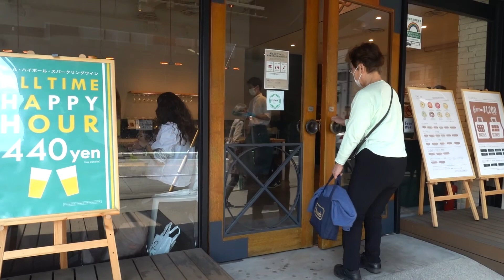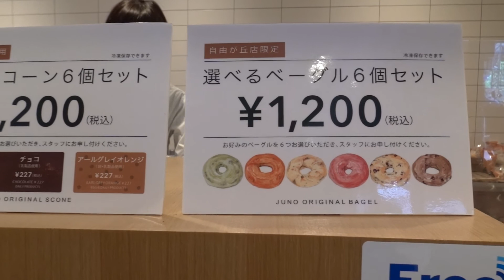風に吹かれて街歩き 新緑の九品仏浄真寺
2021年4月15日、新緑の九品仏浄真寺を訪ねました。自宅からバスを乗り継いで自由が丘まで移動。九品仏へ続く九品仏川緑道はハナミズキの花がきれいです。浄真寺は人も少なく新緑の中を静かに散策できました。そのあと自由が丘まで戻り、ベーグル専門ファクトリーJUNO（ジュノ）でランチ。モチモチしたベーグルは好みの味が選べる豊富なバリエーション。ランチタイムではベーグル食べ放題、ドリンクフリーというおすすめメニューも人気。